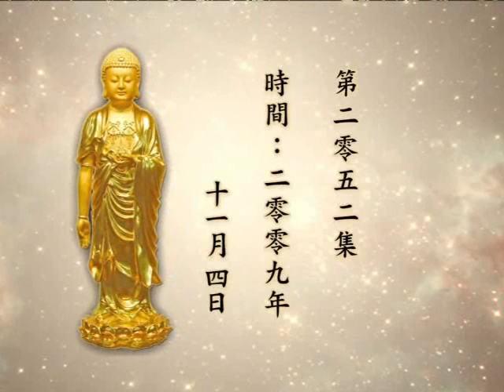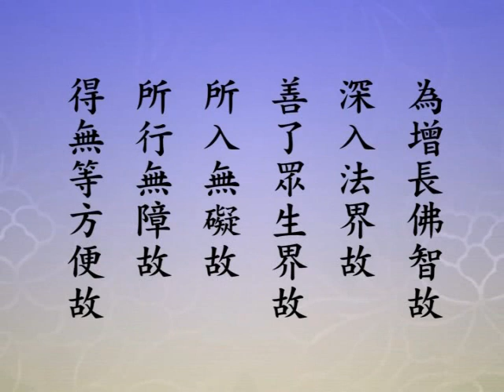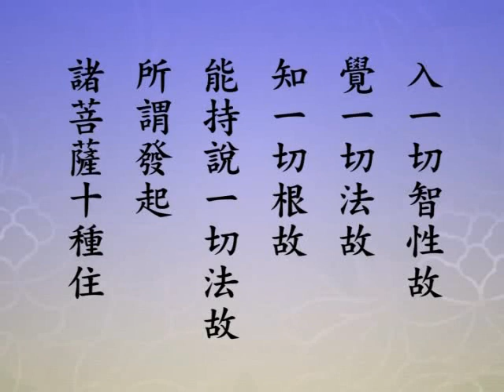大方廣佛華嚴經 （十五）十住品 2052a－淨空法師